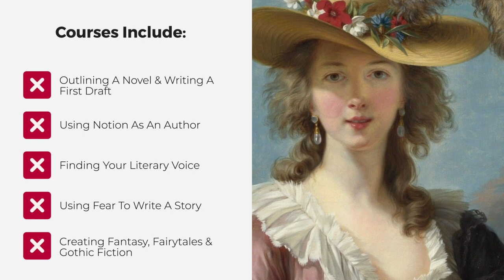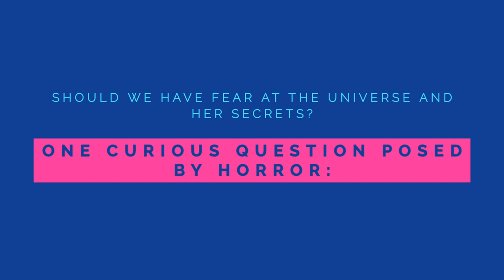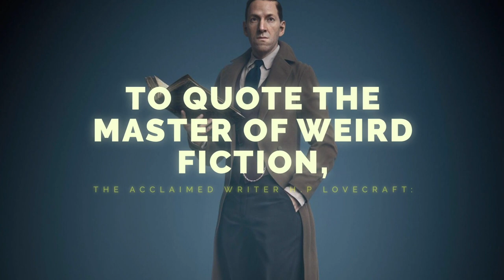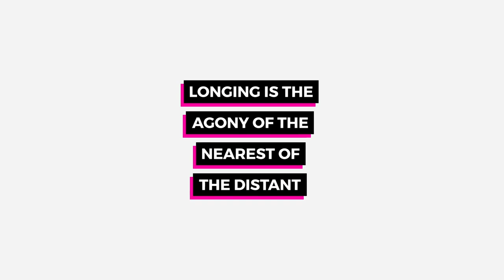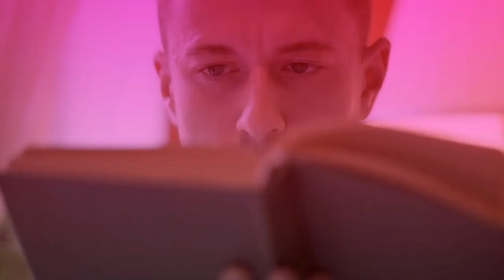Why Cosmic Horror Matters | H.P Lovecraft, Martin Heidegger | Video Essay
A look into cosmic horror and the existential world of H.P Lovecraft. Although I'm not necessarily a fan of "weird fiction" or horror in general, I do appreciate the genre as a challenge to core theological and philosophical beliefs.

Want to write a book review? Click the link beneath to get a 4-page guide into literary analysis and art criticism.

RECOMMENDED PRODUCTS
Want to learn a language? Try Babbel - it's what Madeleine uses to learn Russian and German. Enjoy results that make a difference today.

Free trials are available for those who require high quality stock music.

Need a Word Processor? How about the one Madeleine uses for novels, short stories and blog articles? Scrivener is fantastic.